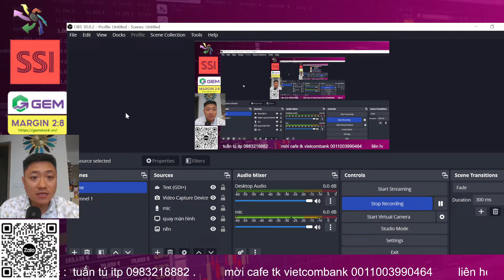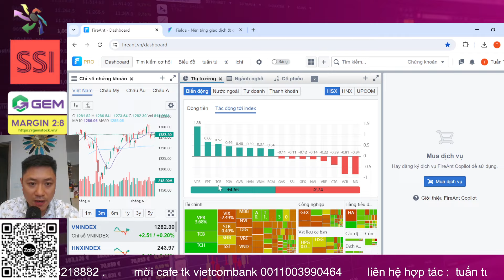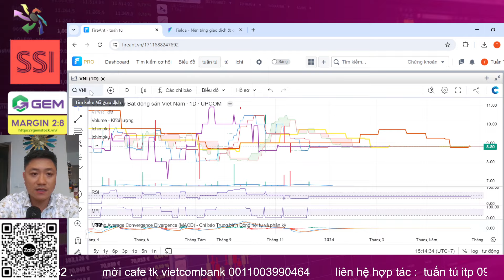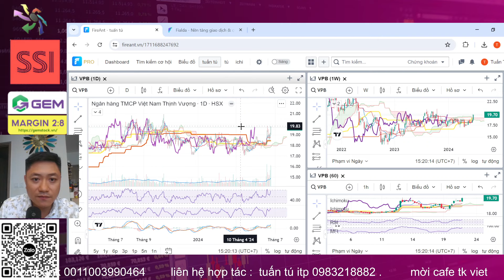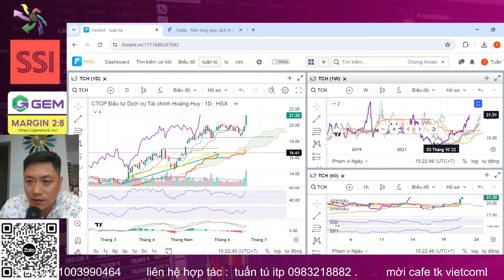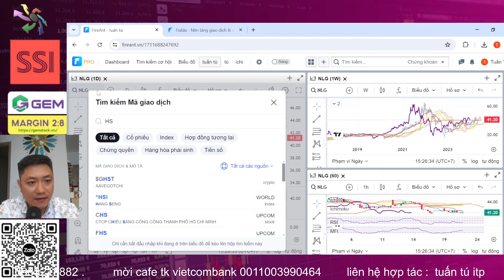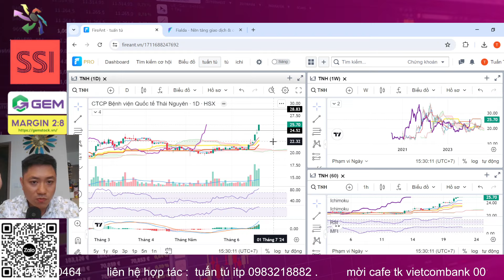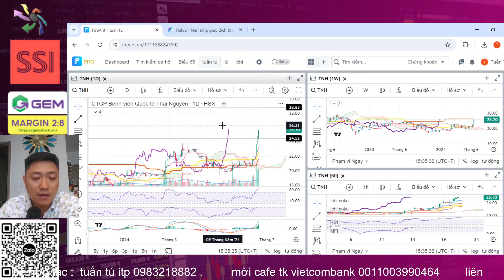Nhận định thị trường chứng khoán hàng ngày | Phân tích vnindex, cổ phiếu tiềm năng hôm nay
Nhận định thị trường chứng khoán.ngày 20/6/2024. Chương trình nhận định chứng khoán kịch bản khả năng trong dài hạn, trung hạn cũng như ngắn hạn dành đến anh chị hàng ngày. Trong video livestream này Tuấn Tú và ae ITP cùng anh chị nhận định diễn biến của thị trường chứng khoán hôm nay diễn biến thế nào, khả năng trong ngắn trung hạn trong thời gian tới?
Đây là Video kiếm tiền hàng ngày trên thị trường chứng khoán.
Các anh chị cần hỗ trợ phân tích các cổ phiếu có thể comment đề xuất nhé
⭕ Tuấn Tú ITP - SĐT: 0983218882;
⭕DONATE/Mời cà phê Lý Tuấn Tú qua số tài khoản: VCB - 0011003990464

Δ Tham gia làm hội viên của kênh này để được hưởng đặc quyền:/ @ichimoku